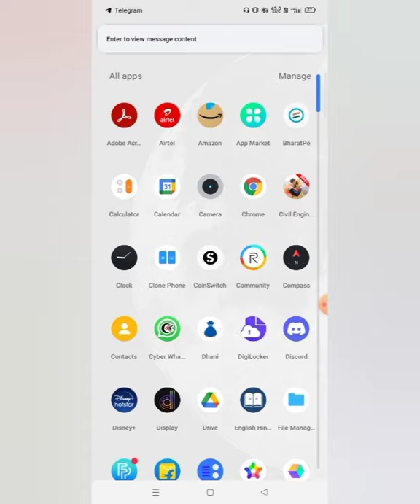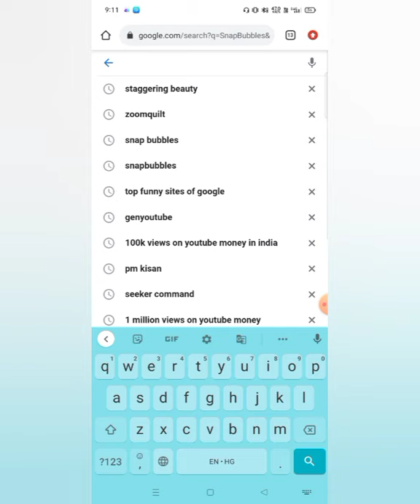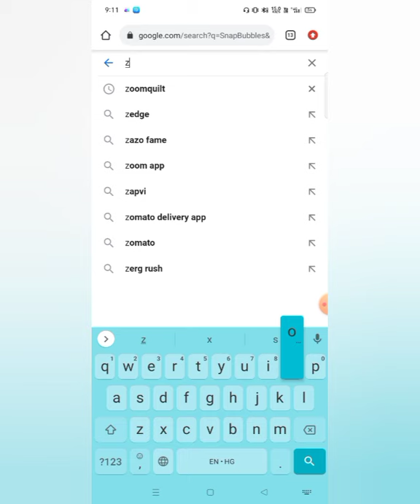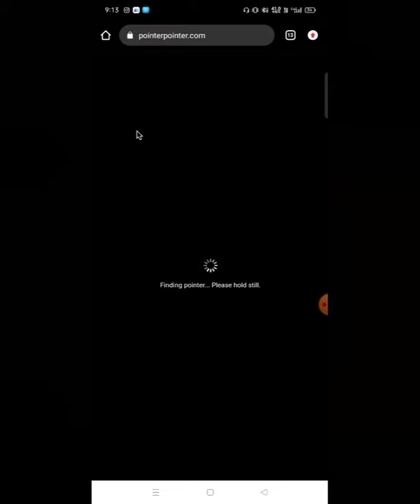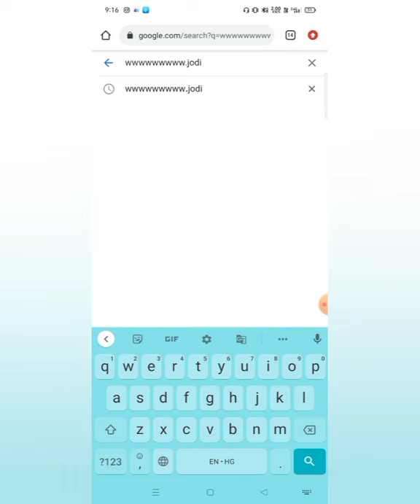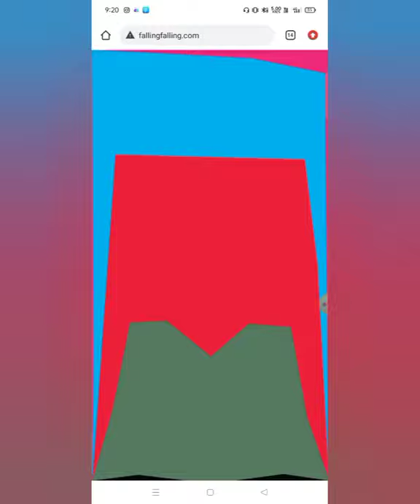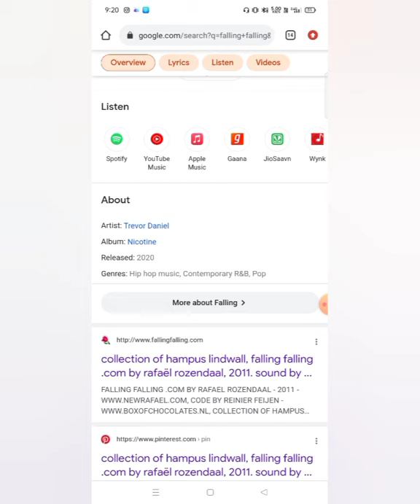Top 5 Mind Blowing Websites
5 Mind Blowing Websites You Should Not Miss